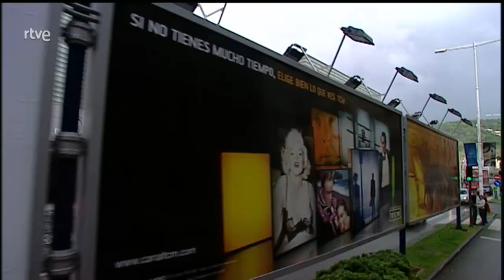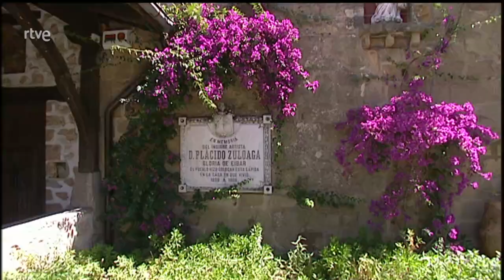España, entre el cielo y la tierra HD-01 El Norte del camino, (Guipúzcoa, Bizcaia y Cantabria)